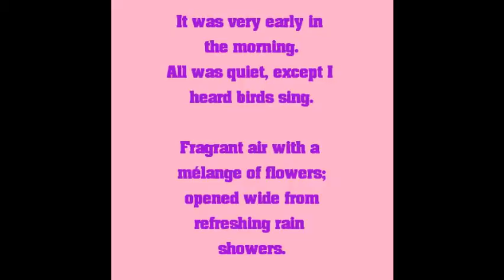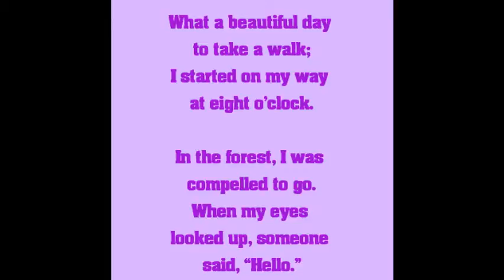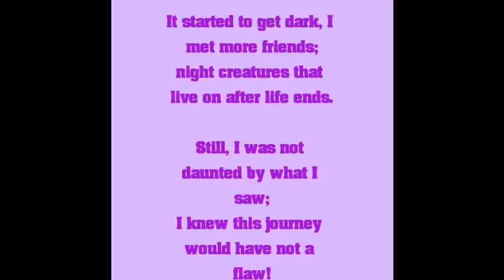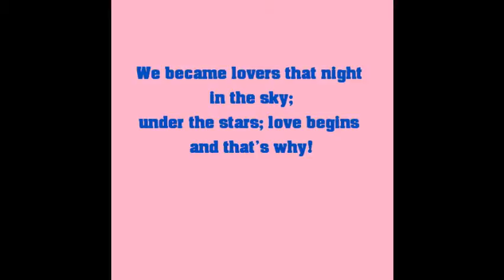Poetry with Passion Presents A Walk with the Sun.wmv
Narration of a poem by Daveda Gruber entitled 'A Walk with the Sun.' Go ahead and laugh my husband's name is Sonny!